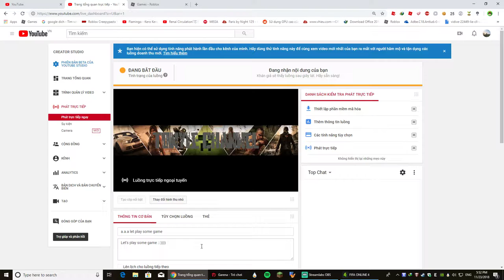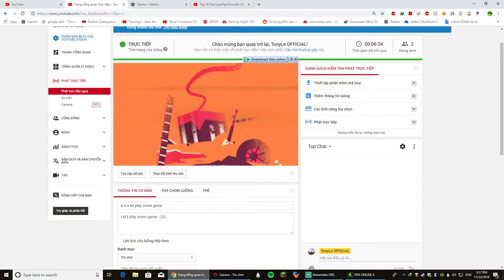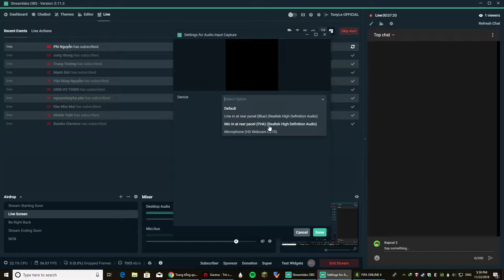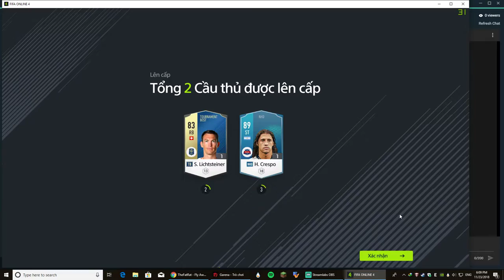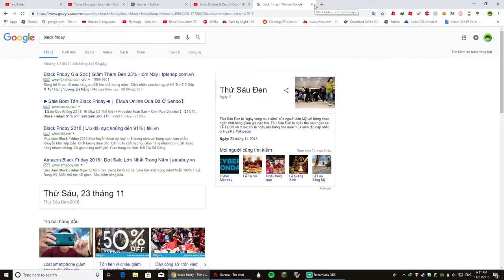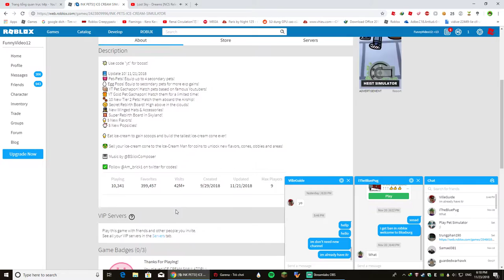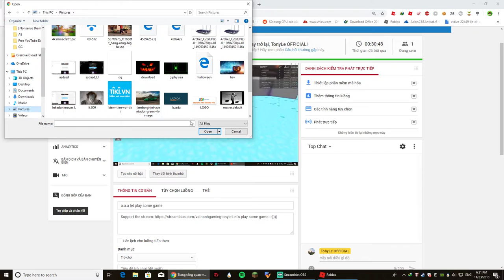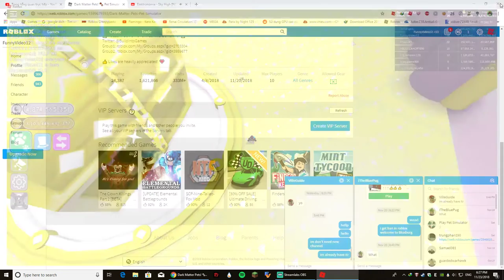a.a.a let play some game